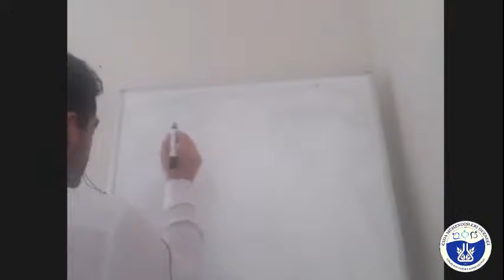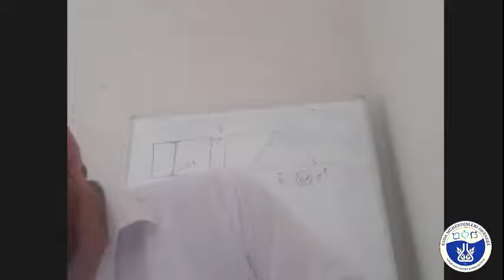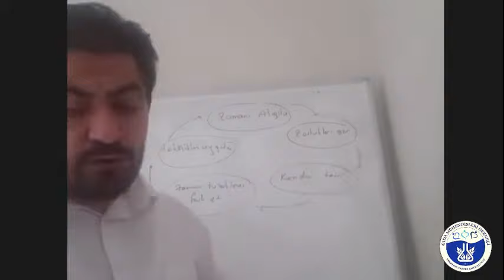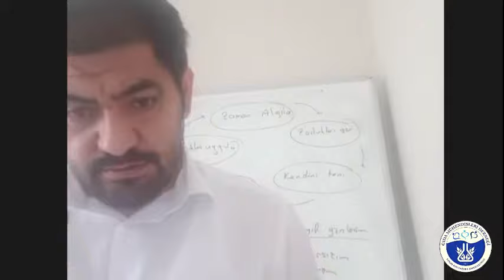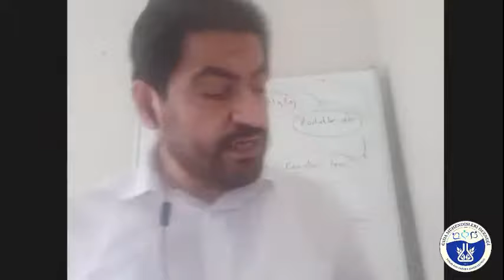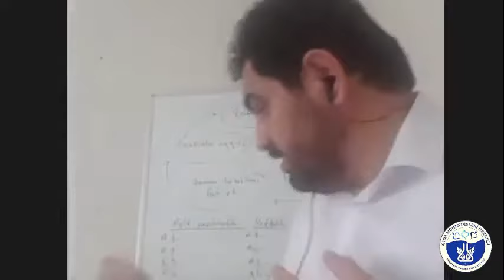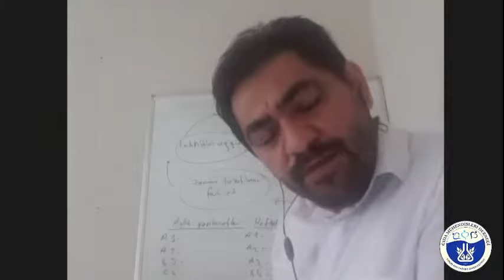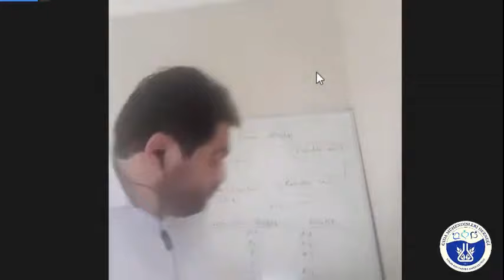Zaman Yönetimi - Mehmet Ali KAVAKLI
İş Hayatına Hazırlık Eğitimleri 5. haftasında Eğitimci Mehmet Ali KAVAKLI'nın sunumuyla "Zaman Yönetimi" konusu işleniyor.

Gıda Mühendisleri Derneği 2013 yılında İstanbul’da mesleğine aşık 7 gıda mühendisi tarafından kurulmuştur. Gıda Sektör Çalışanları, Meslektaşlarımız ve Gıda Mühendisliği/Teknolojisi öğrencileriyle birlikte teorik ve pratik bilgi istişareleri, paylaşımları, tecrübe aktarımları yanında tüketim aşaması için halkımızın bilinçlendirilmesi, bilgilendirilmesi ve sağlıklı helal ve hijyenik gıdaya ulaşım noktasında Web sitemiz, Youtube kanalımız ve diğer sosyal mecralarda yaptığımız çalışmalarla katkı sağlamak için çalışmaktayız.